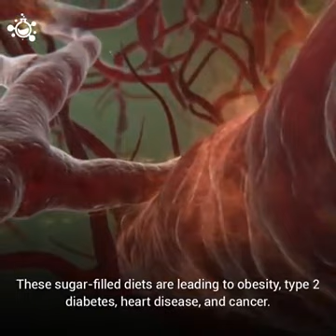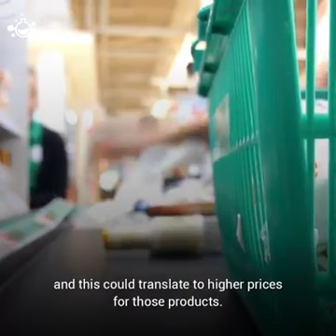Does 'Sugar Tax' Really Work?